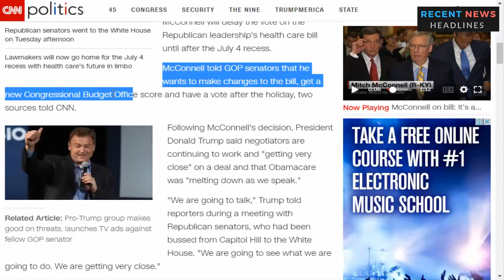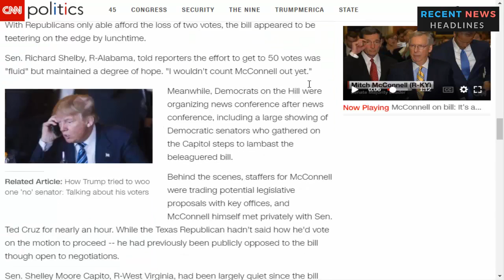📺 McConnell delays vote on health care bill until after July 4 recess 📺